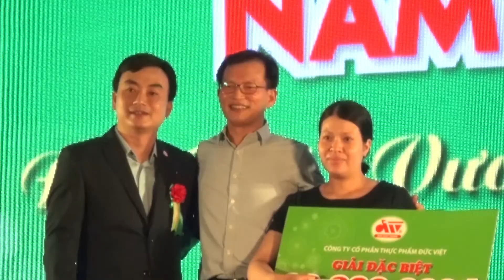Tri an khach hang Duc Viet